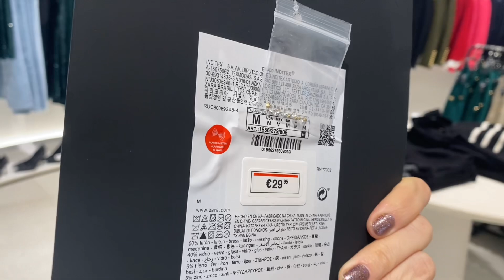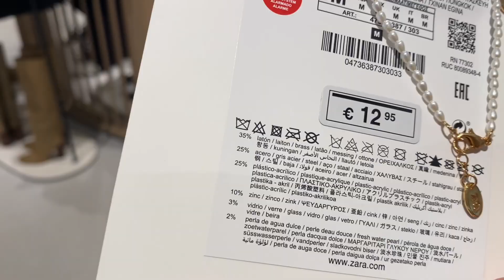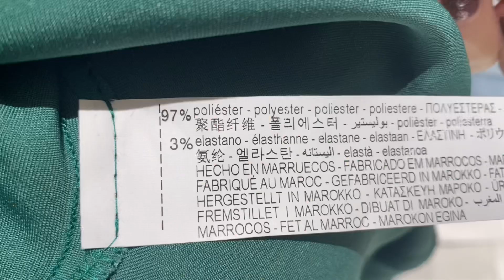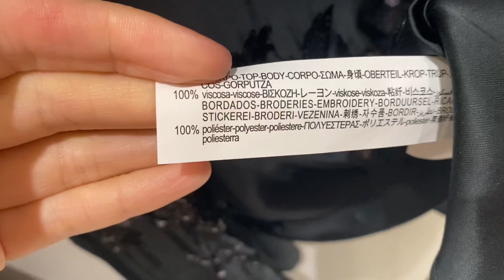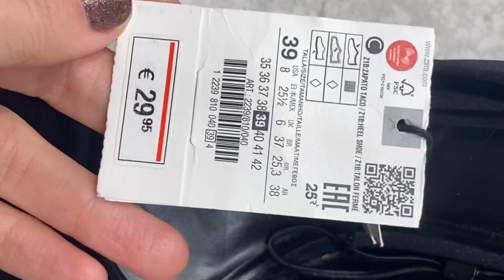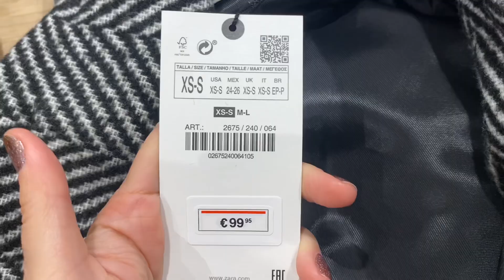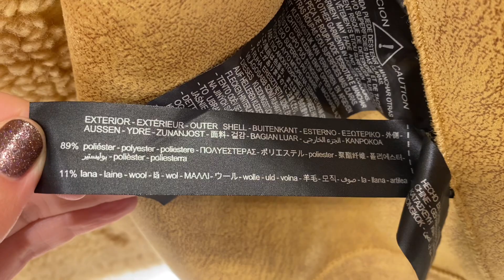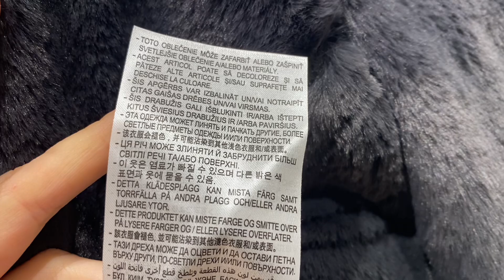Шопинг Влог Zara | Бижутерия | примерка образов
Всем привет! Меня зовут Ольга. Сегодня вы увидите обзор Zara. Это будет и праздничная бижутерия и нарядные образы, верхняя одежда, жакеты.

Мои параметры: Рост 167, ог-89, от-68, об-93

🌟колье-воротник нет на сайте